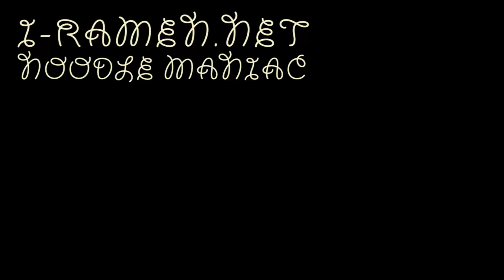No.4592 MAMA (Thailand) Chicken Soup Flavour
Thai President Foods (タイ) ไทยเพรซิเดนท์ฟูดส์ (ประเทศไทย) มาม่า บะหมี่กึ่งสำเร็จรูป รสซุปไก่